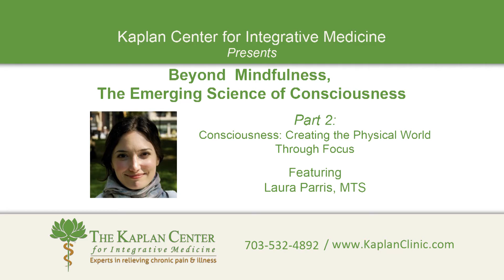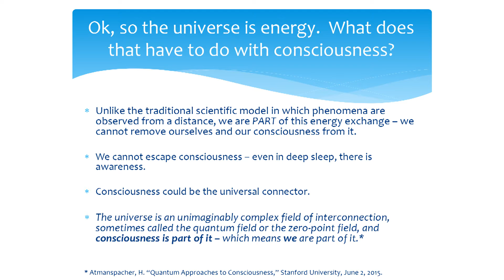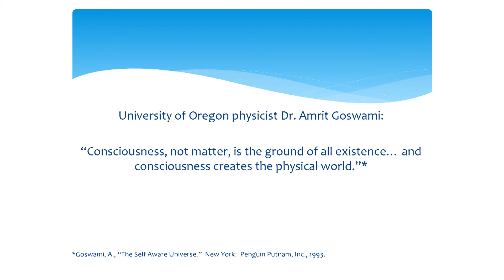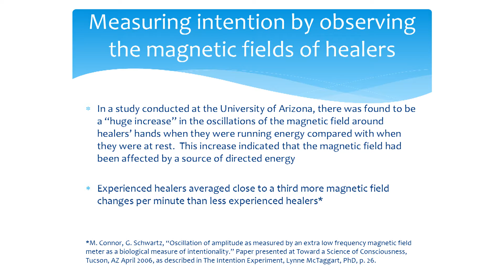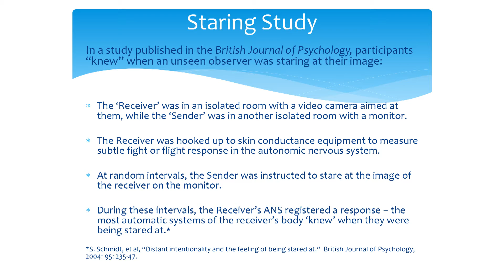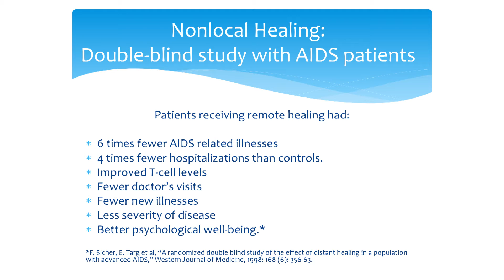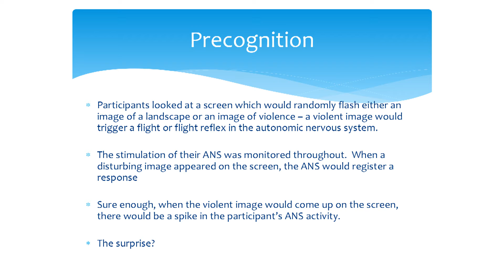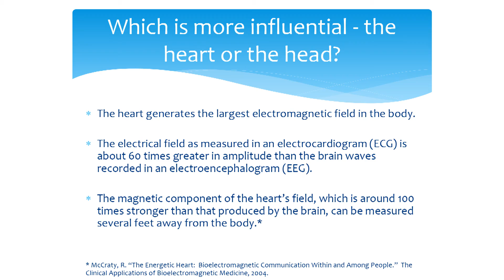Beyond Mindfulness: The Emerging Science of Consciousness - Part 2 of 3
Part 2: Consciousness: Creating the Physical World Through Focus

Mindfulness is enjoying a great deal of attention from the scientific community of late. And indeed, the practice of mindfulness – of training attention to rest in the present moment – is nothing less than vital to creating a fulfilling life. But it is only half of the story.

Our minds are immensely powerful. While science is learning about the brain in increasing detail, its knowledge of mind – of consciousness – is in its infancy, and what we are learning from this emerging science is nothing short of miraculous. How does belief affect biology, to the extent that the placebo effect must be corrected for in every serious scientific study? How is it that our intentions affect physical reality? Is it possible that science and spirituality are two sides of the same coin, one incomplete without the other, both vital? And most importantly, what does this emerging field tell us about our innate power to manifest our highest vision for our lives and our world?

In this video Laura Parris, MTS, tells the story of consciousness. She discusses how science is transitioning from a Newtonian view of mind: “My mind exists within the dense material form of my body, thus I am separate from everything else;” to an Einsteinian view of mind: “In a quantum field of interconnection, consciousness is connected to everything, and thus my mind influences the reality around me and within me.”

Laura also explores some of the latest consciousness research and introduces tools that allow you to experiment with this new science in your own life.